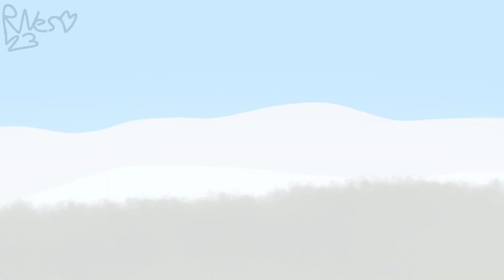Why Balloon HATES Christmas | Inanimate Insanity Christmas PMV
kitty... cat... Balloon... but season 1... and emo... hates Christmas...
ANYWAY
Some of the lipsync looks a lil weird, but either way I'm proud of it all cus I've never rlly done anything like it! Had a lot of fun making this silly lil PMV even though it was driving me insane...
Balloon (edited by me) and OJ designs by Noahh.blossom
Bomb by me!

Characters
-Balloon
-Bomb
-Taco (silhouette)
-OJ

Programs used
-IbisPaint X
-Flipaclip
-CapCut